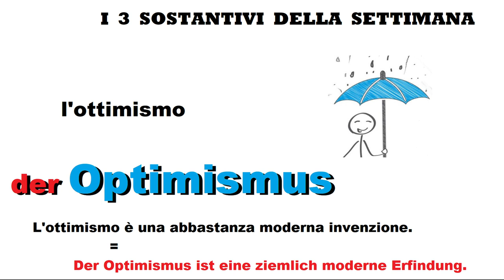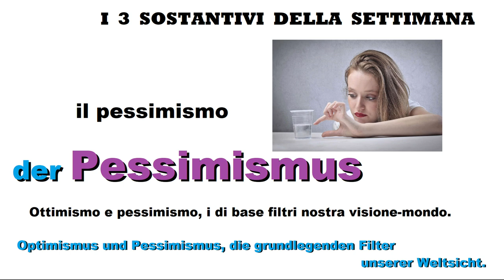tedescofacile TEDESCO FACILE #153 - 3 NOMI ASTRATTI - OTTIMISMO - ARROGANZA - PESSIMISMO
3 NOMI ASTRATTI:
L'OTTIMISMO = DER OPTIMISMUS
L'ARROGANZA = DIE ARROGANZ
IL PESSIMISMO = DER PESSIMISMUS